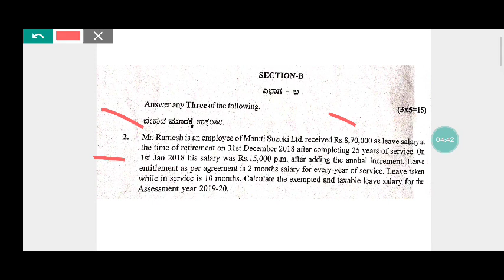Calculation of Exempted & Taxable Leave Salary. QP2019. Income tax. Bcom5thsem. RCUB.